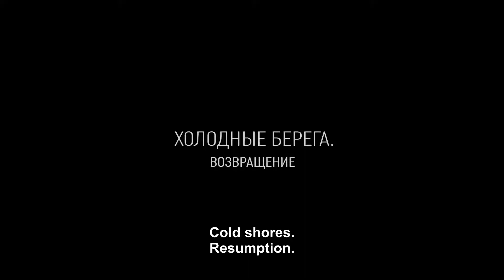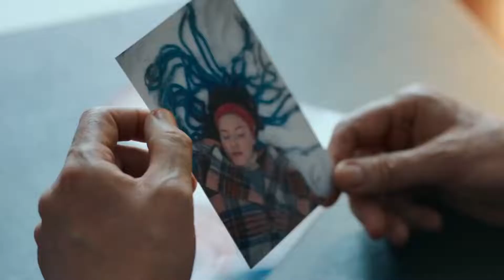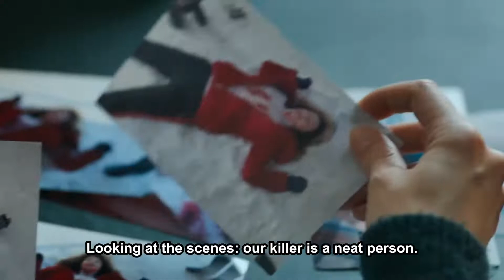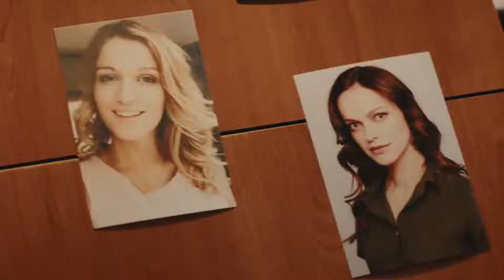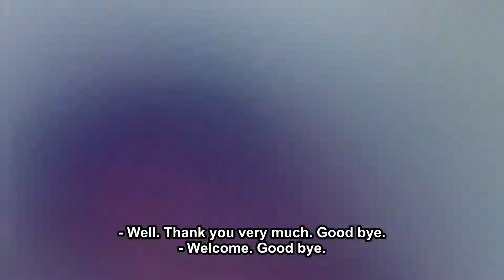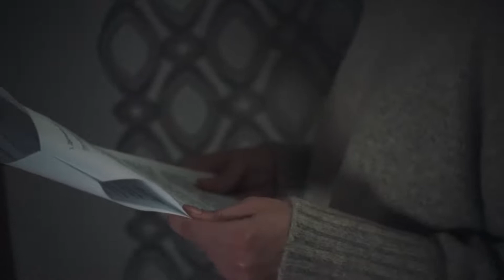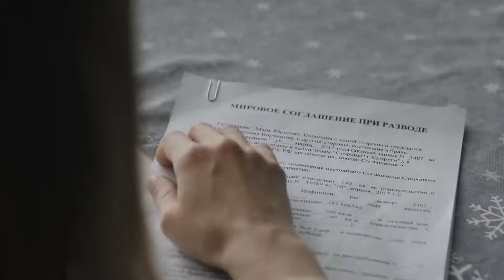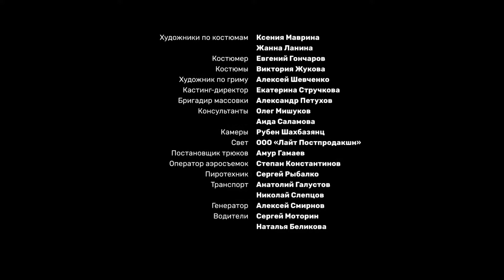THE LONG-AWAITED SEQUEL! COLD SHORES: THE RETURN Series 3! Episodes! English Subtitles!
Format: TV series
Genre: detective
Year: 2022
Directors: Sergey Komarov
Scenario: Alan Khurumov, Maria Vaksman
Operator: Ilya Komarov
Composer: Vadim Maevskiy,Mikhael Himakov
Producer: Andrey Anokhin,Vladyslav Riashyn
Cast: Aleksandr Yatsko,Artyom Melnichuk, Katerina Vilkova,Kirill Safonov, Petr Rykov,Daria Poverennova